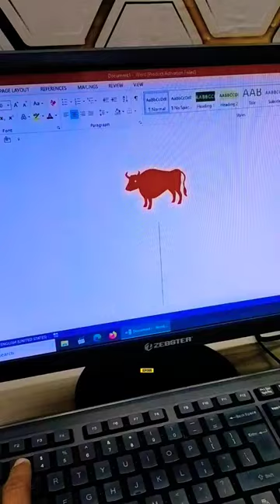Buffalo Short Cut key Ms word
bsf hcm computer shortcut key,
computer brightness shortcut key windows 7,
computer shutdown shortcut key bangla,
computer mein shortcut key kaise banaen,
computer ki shortcut key bataye,
computer password change shortcut key,
computer program close shortcut key,
computer wallpaper change shortcut key,
short cut key of computer ccc,
short cut key of computer shut down,
short cut key of computer drawing,
delhi police computer class short shortcut key,
short cut key of computer delhi police,
computer delete shortcut key,
computer history delete shortcut key,
computer display rotate shortcut key,
computer shutdown shortcut key windows 7,
computer display off shortcut key,
computer display shortcut key,
short cut key of computer for delhi police,
short cut key of computer in english,
computer er shortcut key,
computer exit shortcut key,
computer emoji shortcut key,
exampur computer shortcut key,
emrs computer shortcut key,
epfo ssa computer shortcut key,
computer mein shortcut key in english,
short cut key of computer f1 to f12,
short cut key for computer,
short cut key of computer fireman,
short cut key of computer for peo,
computer full screen shortcut key,
shortcut key for shutdown computer,
computer new folder shortcut key,
shortcut key for refresh computer,
computer file shortcut key,
computer gk shortcut key,
computer shortcut key in gujarati,
short cut key of computer hindi,
computer mein shortcut key in hindi,
computer hindi typing shortcut key,
how to computer shortcut key,
computer hang shortcut key,
computer home shortcut key,
computer mein kitne shortcut key hote hain,
short cut key of computer in hindi,
shortcut key computer in tamil,
short cut key in computer,
short cut key of computer in telugu,
short cut key of computer in marathi,
short cut key of screenshot in computer,
short cut key of computer in nepali,
short cut key of computer in tamil,
shortcut key of computer in odia,
computer shortcut keys restart,
computer shortcut keys shift,
computer shortcut keys work,
computer shortcut keys function,
computer keyboard shortcut keys shift,